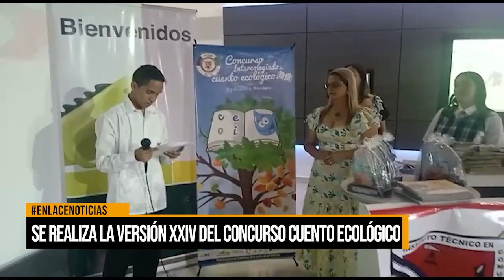Se realiza la versión XXIV del concurso cuento ecológico